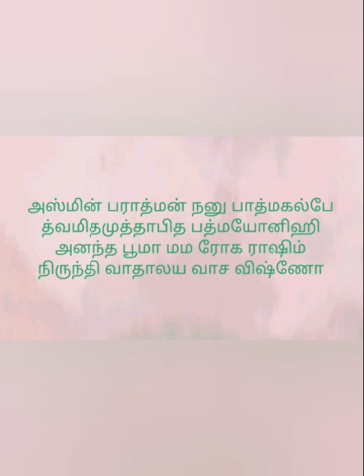Guruvayoorappan Magimai -Happy Gokulashtami - Krishna Stories- Kannan Kathaigal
Guruvayoorappan Magimai,
Sloka for good health:

அஸ்மின் பராத்மன் நனு பாத்மகல்பே
த்வமிதமுத்தபித பத்மயோனிஹி

அனந்த பூம மம ரோக ராஷிம்
நிருந்தி வாதலய வாச விஷ்ணோ

Asmin parathman nanu paathmakalpe
Thvamithamutthapitha padmayonihi I
Anantha bhooma mama roga raashim,
Nirundhi vaathalaya vaasa vishno. II